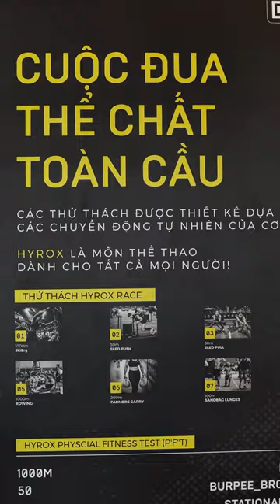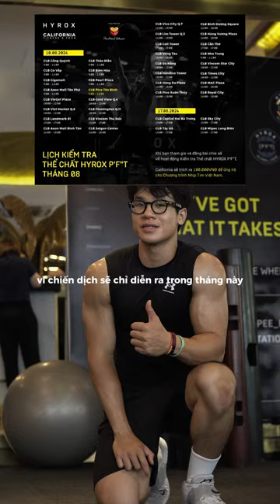Cali | Lê Đức Huy: Bài tập mà Huy muốn tập đi tập lại 1000 lần 😎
Cùng lắng nghe những chia sẻ của chàng trai cơ bắp Lê Đức Huy về Bài Kiểm tra Thể chất 𝗛𝗬𝗥𝗢𝗫 𝗣'𝗙"𝗧 tại California, bạn sẽ biết tại sao Huy muốn làm điều này 1000 lần 🔥